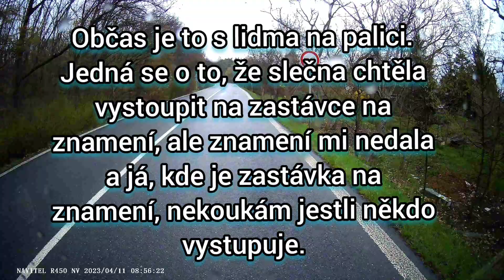Něco z práce 36 (things from work 36)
Pomoc! Všude samej zastávkář!
Help! Cars on bus station are everywhere!